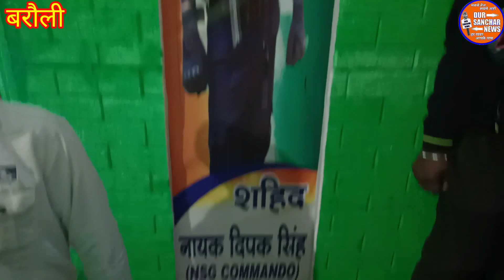बिहार में दिखा छात्रों का जलवा सरस्वती पूजा के लिए छात्रों ने बनाया इंडिया गेट जैसा पंडाल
बिहार के गोपालगंज जिले में 10वी के छात्रों ने बनाया दिल्ली का इंडिया गेट पंडाल के रूप में

बिहार में 10वी के छात्रों ने मिलकर बना दिया दिल्ली का इंडिया गेट पंडाल के रूप में जिसे देख PM मोदी भी हैरान हो गए !
बिहार कलाकारों की भुमि हैं यहां अनेकों प्रकार के अविष्कार बिहार के लोगों द्वारा किया जाता है और अभी भी कीया जा रहा है !
इसी बीच 10वी के छात्रों ने कमाल करते हुए बना दिया दिल्ली के इंडिया गेट जैसा पंडाल जिसे देखने के लिए बहुत जादे मात्रा मे लोग इकट्ठा हुए और सभी लोग बहुत खुश हैं
आप लोग विडियो को पूरा देखिए और बच्चों का यह कलाकारी कैसा लगा आपसब को कमेंट बॉक्स में बताए और आप लोग अपना प्यार दुलार बनाए रखें